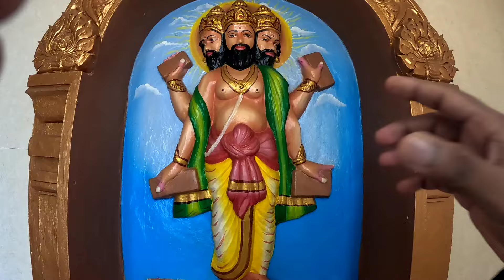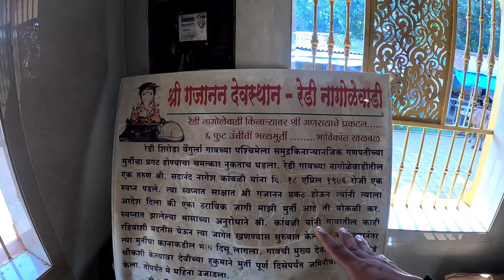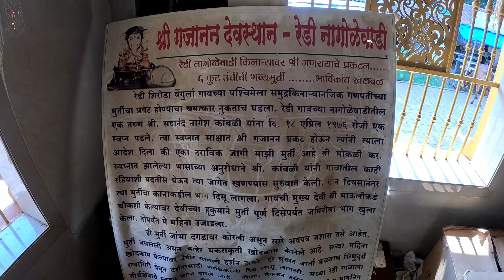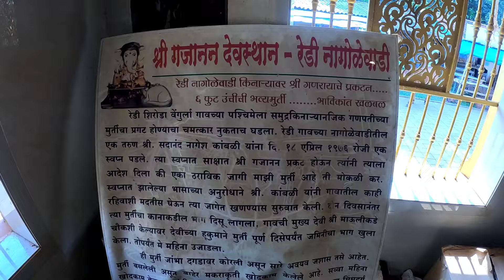कडक जागृत देवस्थान🔱कोकणातील वेंगुर्ला तालयुकातील ५ प्रसिद्ध देवस्थान😱 बघा लवकर…vengurla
Kokan's Vengurla's Famous Top 5 Temples | वेंगुर्ला तालुक्यातील प्रसिद्ध मंदिरे

वेंगुर्ला - मानशेश्वर
आरवली - वेतोबा
शिरोडा - माऊली देवी
रेडी - रेडीचा गणपती
रेडी - माऊली देवी